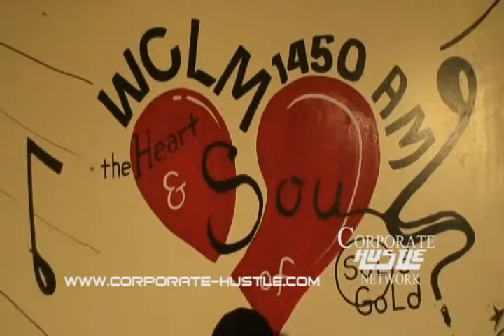UPANDOWN 95 SHOW HOSTED BY RUIN AND PRODUCER THE INKREDIBLES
U AINT GOTTA ASK!!! CORPORATE HUSTLE CRASHIN IN ON THE WORLDWIDE BROADCASTED "UPANDOWN95" SHOW HOSTED BY RUIN AND GUEST STAR PRODUCER "THE INKREDIBLES"
AT WCLM RADIO IN THE HART OF RICHMOND VA!! CHECK EM ON THE AIR AND ON THE NET EVERY WEDSDAY AT 7PM TO 12 AM...SUPPORT YOUR LOCAL ARTISTS!